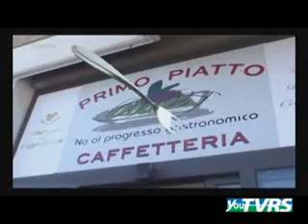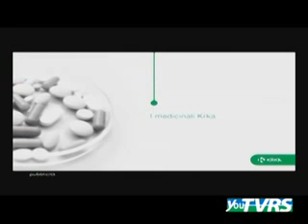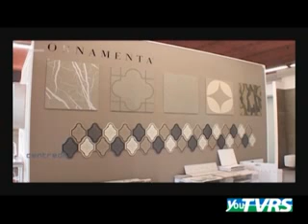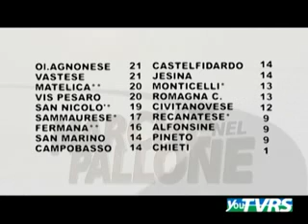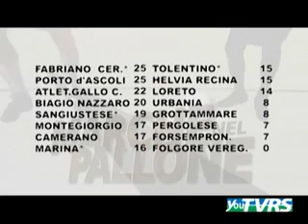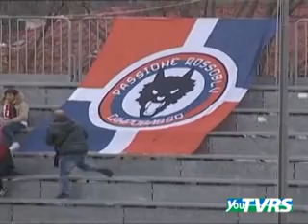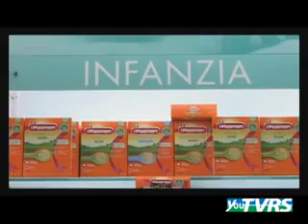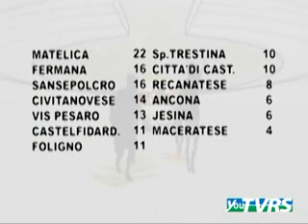Le Marche nel pallone del 13_11_2016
Le Marche nel pallone programma prodotto da ON AIR ed in onda la Domenica in diretta sui canali di TVRS a cura di Andrea Verdolini con Giuliano Gubinelli e Sara Santacchi. Ospiti Simone Masini, Jacopo Frattini (Fano AJ), Nicola Spuri Forotti, Sergio Gubinelli, Massimiliano Trillini (Fabriano Cerreto)